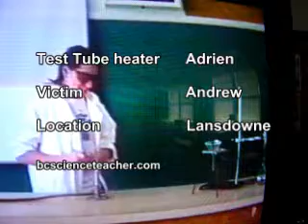Lab Safety Rule #1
Never point test tubes toward people when heating.  This was taken in early 90's. I decided I needed to shoot my own French Safety Video!  There's more, much more of this but I'm working on converting from VHS to mpg.  Andrew did end up with a huge blister on his chest but was very proud of it!!  Enjoy.
dupuis.shawbiz.ca